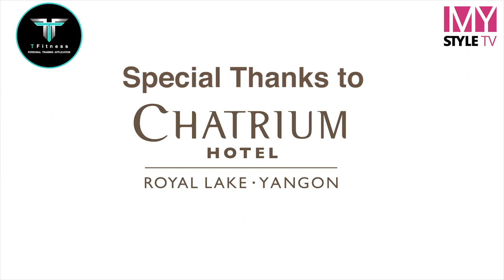ရင်ဘတ်၊ လက်မောင်း၊ ပုခုံး၊ ‌နောက်‌ကျောက အဆီတွေကို ဖယ်ရှားပစ်နိုင်မယ့် ‌လေ့ကျင့်ခန်းလေးတွေ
[Zawgyi]
ရင္ဘတ္၊ လက္ေမာင္း၊ ပုခုံး၊ ‌ေနာက္‌ေက်ာက အဆီေတြကို ဖယ္ရွားပစ္ႏိုင္မယ့္ ‌ေလ့က်င့္ခန္းေလးေတြ